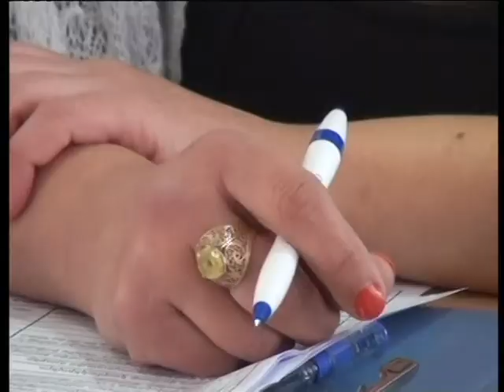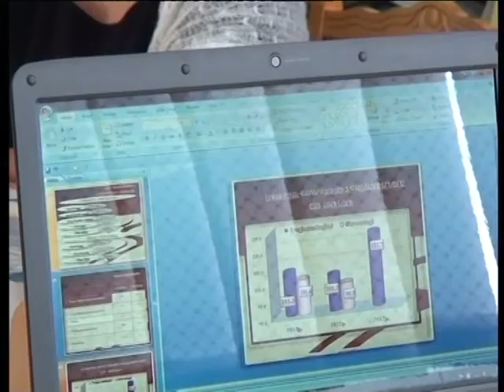Ալավերդու ավագանին գումարեց հերթական նիստը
Ալավերդու ավագանին գումարել էր հերթական նիստը: Ավագանու 11 անդամից նիստին ներկա էին 6-ը միայն: Հենց նրանք էլ լսեցին քաղաքապետի հաշվետվությունն ու հաստատեցին օրակարգի հարցերը: